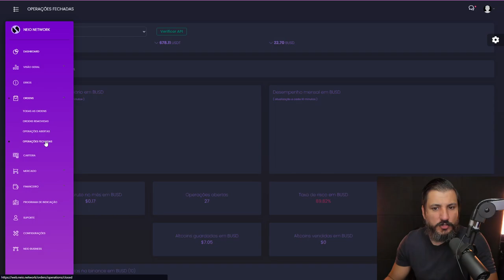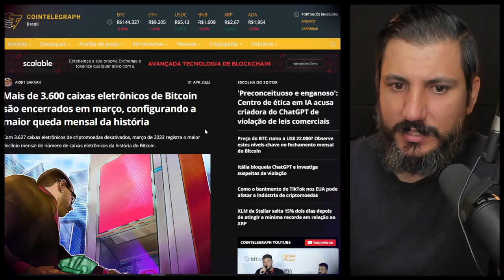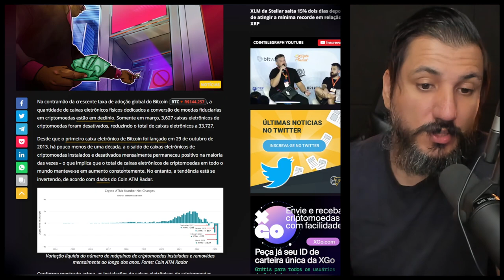O GERENCIAMENTO DE RISCO DO INVESTIDOR CRIPTO ESTÁ NO LIMITE!